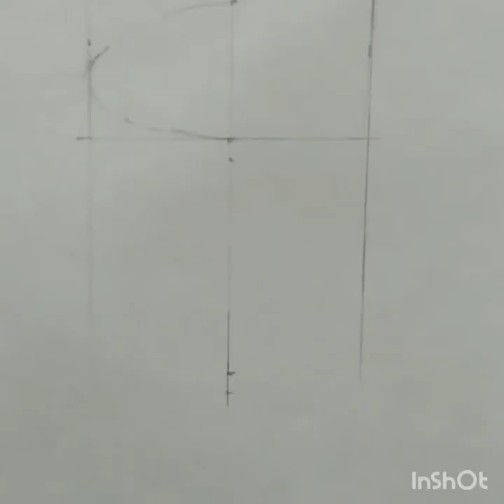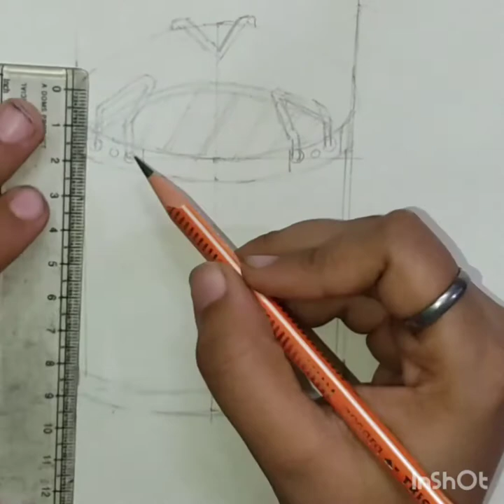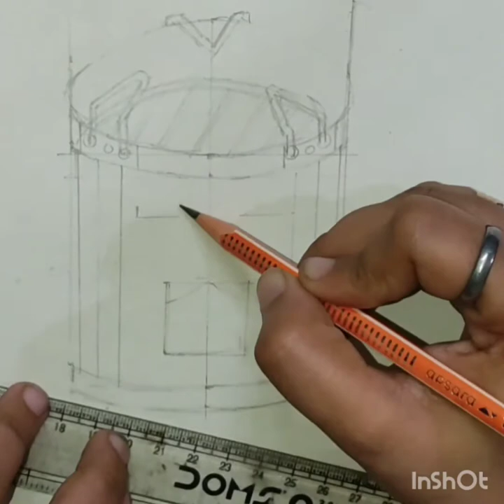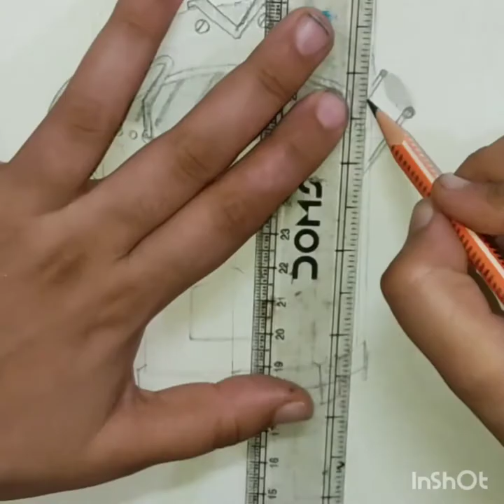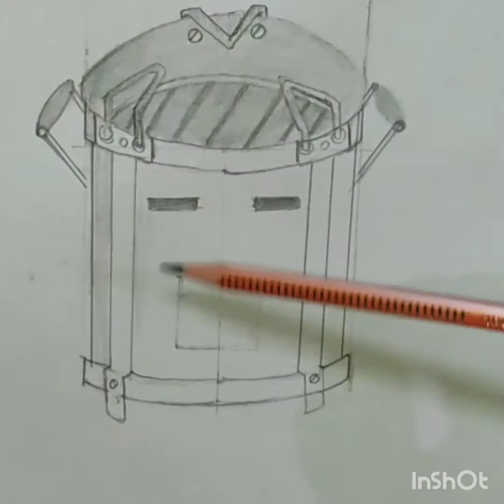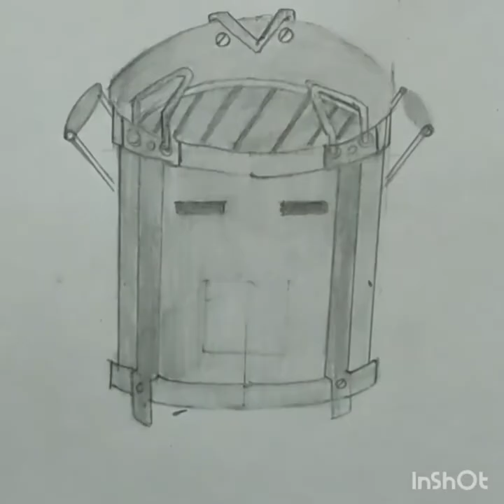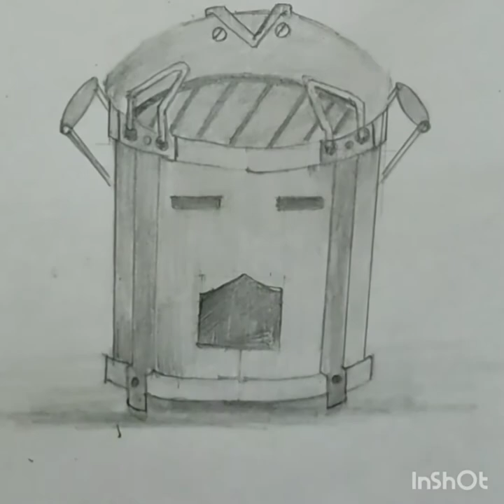Still Life Chapter -1 for Class 10 (Art) /How to Draw Brazier? Step by step for beginners 👩‍👨‍🎨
In this video I given a drawing tutorial of How to draw fire traditional Brazier (Heater) in easy way in step by step process  for beginners.

Material Requirements👇
1.HB, 2B, and 6B drawing and shading pencils
2.Blending Stump
3.A4 Size Cartidge Sheet/Drawing Sheet

This artwork is based on my own creativity and Ideas So don't try to copy ❌❌❌🚫🚫🚫 For Recreation of my artwork DM me for  permission and recreate it by giving credit to original creator Shubhra Singh

art youtube@sauravjoshiarts@goodnessinyou@priyadeep#guaxart#rapidfireart#shubhra'sarts#Youtubeart#Youtubeartvideos#goodnessinyou#Artchannel#Arttutorial#Expressionsofeyes#drawingpencil#pencildrawing#pencilsketch
youtybe art artvideo arttutorial drawingtutorial sketch sketching video artvideos pencil pencilsketch basicart growtalent easylearning easyarttutorial easyart simpleart artbook paper artwork youtubevideo easyart darkpencil darkart stillart humanface humandrawing noseart eyesart artsimple loveart artislife blackart sketchart sketchlover sketchisfun pencilsketching pencilart artlearner blackandwhiteart quicklearning quickart basiclearning OwlMandala Mandalart ElephantMandala tags-@GawxArt@goodnessinyou@artbybittu